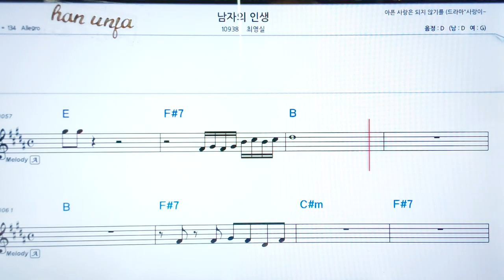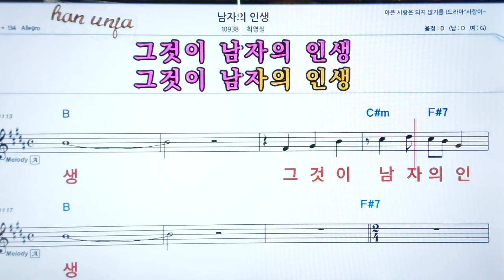💖남자의 인생/최영실 👍코드,악보, 코드 ,Karaoke*카라오케 반주